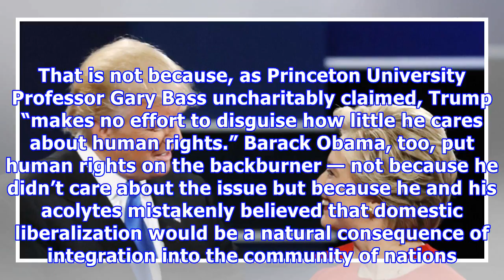Opinion | Noah Rothman: Liberals decrying Trump's flirtation with dictators like Kim have a short m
Opinion | Noah Rothman: Liberals decrying Trump's flirtation with dictators like Kim have a short memory
Get the Think newsletter. What we witnessed in Singapore this week was certainly unique, and not in a good way. The leader of the free world has traditionally tried to avoid shaking hands with murderous, autocrats who operate oppressive and impoverished client states. But President Donald Trump and his fellow Republicans had one objective for his summit with Kim Jong Un: a narrowly-tailored agreement to defuse an imminent threat, even if it meant aiding and legitimizing a criminal regime. Skepti...